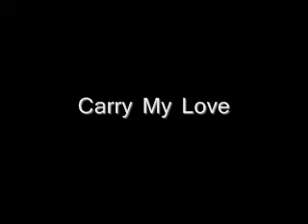Project52weeks.com: Carry My Love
A single woman's perspective on girls asking their boyfriends to carry their handbag... and how her friend blocked her thoughts!